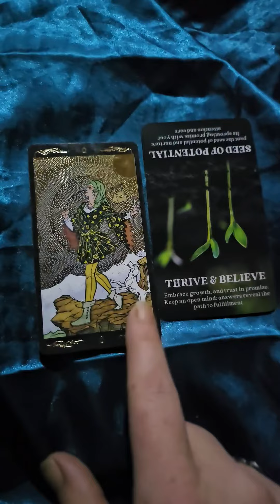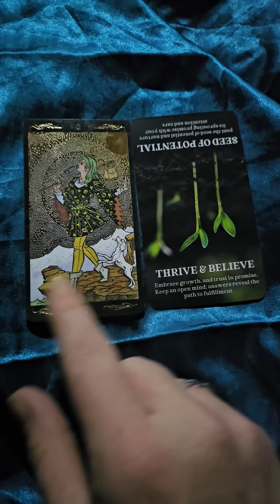Todays reading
Thank you all so much for your support. I make videos about different aspects of witchcraft and I love doing motivational videos too. I hope you enjoy your day. Many blessings to you and yours.
Jess.